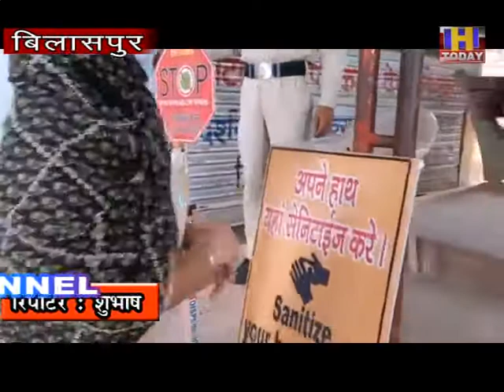nainadevi नैणा देवी माता मंदिर मे 5 हजार श्रद्धालुओं ने नवाजा शीश माता का लिया आश्रीवाद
नैणा देवी माता मंदिर मे 5 हजार श्रद्धालुओं ने नवाजा शीश माता का लिया आश्रीवाद

हिमाचल प्रदेश के विश्व विख्यात शक्तिपीठ श्री नैना देवी में मंदिर में अब तक 5 हजार श्रद्धालु  माता के दर्शन कर चुके हैं मंदिर खुलने के बाद पंजाब हिमाचल हरियाणा दिल्ली और अन्य प्रदेशों से श्रद्धालुओं के पहुंचने का सिलसिला जारी है